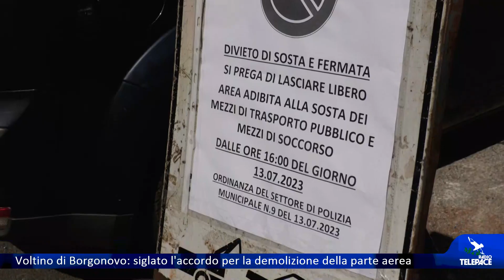Voltino di Borgonovo: siglato l'accordo per la demolizione della parte aerea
MEZZANEGO - E' stato siglato questa mattina a Genova, l'accordo per la demolizione di una parte del cosiddetto "voltino" a Borgonovo, nel comune di Mezzanego. In prossimità della strettoia, lungo la strada statale 586 della Val d'Aveto, verrà rimossa la parte alta, quella maggiormente ammalorata dal tempo. L'attuale impalcato, posto a difesa di coloro che quotidianamente transitano lungo la via, ha ulteriormente ristretto la possibilità di passaggio da parte dei mezzi pesanti che, in alcuni casi, sono rimasti incastrati al di sotto della struttura. I soggetti interessati che hanno sottoscritto l'accordo sono ANAS, Comune di Mezzanego e privati proprietari di parte dell'immobile. L'intervento di demolizione e messa in sicurezza prevede sette settimane di lavoro. Il tassello mancante, ora, sono le autorizzazioni comunali necessarie per procedere all'avvio dell'opera.